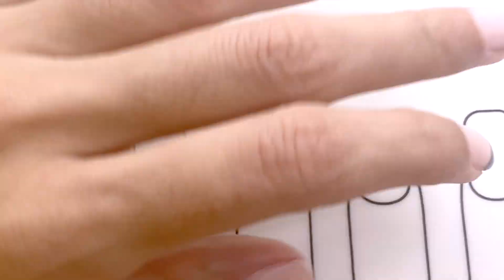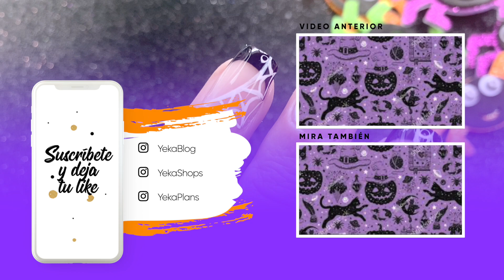¡4 DISEÑOS! 🎃 UÑAS FRANCESA HALLOWEEN 2023 🎃 YEKA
Hoy es el aniversario de mi canal de Youtube 🎉 así que celebremos con este nuevo video de uñas para Halloween en formato francesa, fáciles, coloridas y divertidas ¡Espero te gusten! Recuerda visitar los videos de los años anteriores con muchísimos diseños más

Si deseas apoyarme para continuar haciendo videos en Youtube, puedes hacerlo a través del botón GRACIAS, justo debajo del titulo, es el botón con forma de 💜. Tu mensaje aparecerá destacado en la sección de comentarios y éste junto con tu nombre aparecerá en mi próximo video para agradecer tu aporte. ¡Gracias de antemano!

📹 COSITAS TECNICAS 📹

Editor de Video: Final Cut Pro · Wondershare Filmora
Luces: SoftBox 24x24 pulgadas · Ring Light Neewer 14'
Camara: IPhone 11 Pro